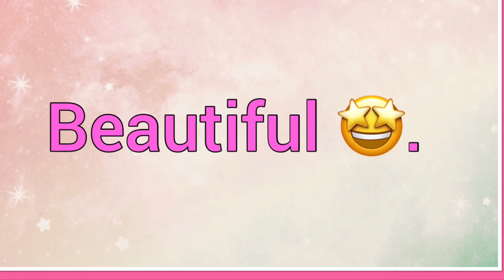Elili | Name Origin Meaning